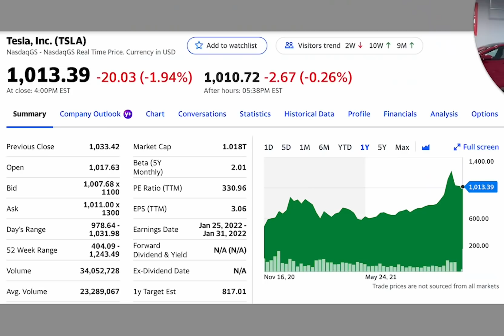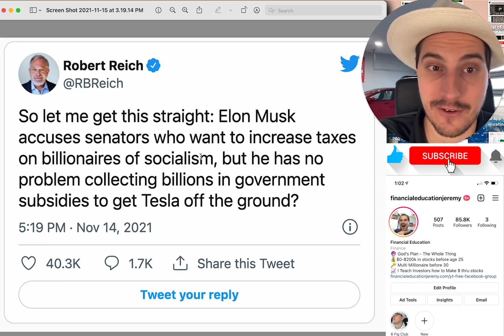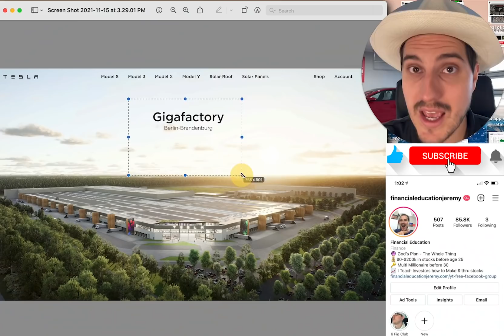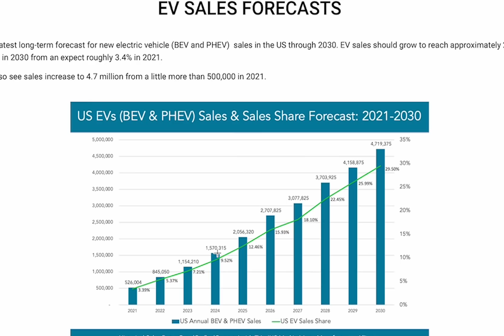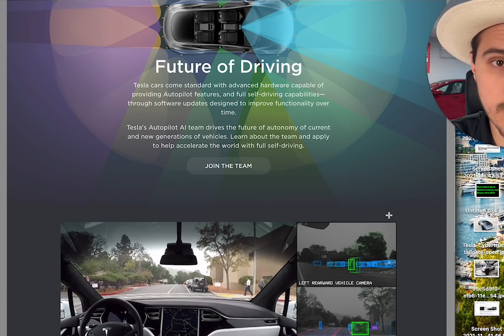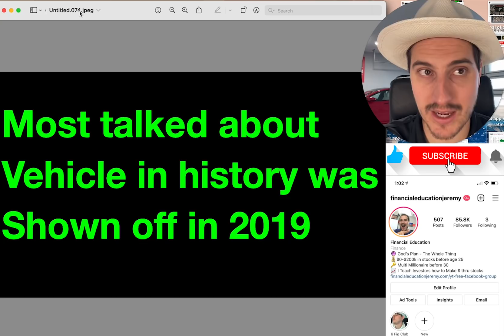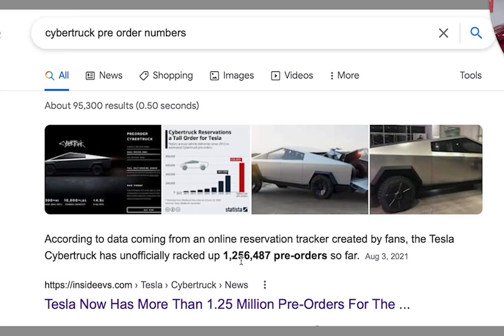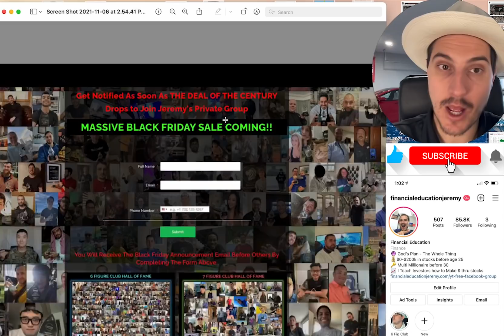ELON MUSK’S FORGOTTEN WEAPON FOR TESLA IS COMING in 2022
HUGE BLACK FRIDAY SALE COMING FOR MY JOINING MY PRIVATE STOCK GROUP! Link to get notification as soon as deal drops!

Welcome into another video on my financial education channel! Elon Musk has a forgotten weapon for Tesla stock in 2022. Today I decided to talk about Tesla (TSLA).  Lately Tesla Stock has been pretty popular.  And its been popular for a lot of reasons.  Last week it was because of Elon Musk sold Tesla (TSLA) stock to pay taxes.  This week is because Elon Musk got into a twitter war with Bernie Sanders LOL!

So in this video I want to talk about Tesla (TSLA) secret weapon.  This is something that is huge for Tesla (TSLA) but nobody is talking about it!  I will tell you exactly what this weapon is and why it is so important for the company and the stock price.  I will also tell you  about other things that Tesla has going for it!

This took a while to prepare!  Remember to show your appreciation by hitting the like button until it is DESTROYED!

Financial Education